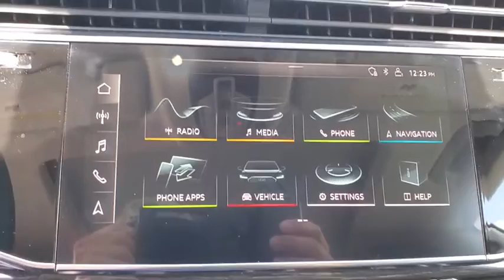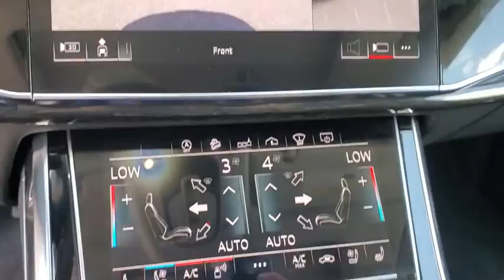2020 Audi Q8 Clearwater, Tampa, St. Petersburg, Palm Harbor, Largo, FL LD009269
2020 Audi Q8 55 Premium - Stock#: LD009269 - VIN#: WA1FVAF19LD009269

Audi Clearwater
18940 US Hwy 19

2020 Audi Q8 55 Premium
Axle Ratio: TBA|Heated Front Bucket Seats|Leather Seating Surfaces|Radio: Audi MMI Navigation Plus w/Touch Response|Steering wheel mounted audio controls|Telescoping steering wheel|Tilt steering wheel|Traction control|Trip computer|Turn signal indicator mirrors|Variably intermittent wipers|Auto-dimming Rear-View mirror|10 Speakers|Compass|AM/FM radio: SiriusXM|Exterior Parking Camera Rear|Auto High-beam Headlights|Emergency communication system: Audi connect CARE, PRIME & PLUS|4-Wheel Disc Brakes|Air Conditioning|Electronic Stability Control|Front Bucket Seats|Front Center Armrest|Leather Shift Knob|Navigation System|Power Liftgate|Spoiler|Tachometer|ABS brakes|Adaptive suspension|Adjustable head restraints: driver and passenger w/tilt|Alloy wheels|Automatic temperature control|Brake assist|Bumpers: body-color|Delay-off headlights|Driver door bin|Driver vanity mirror|Dual front impact airbags|Dual front side impact airbags|Four wheel independent suspension|Front anti-roll bar|Front dual zone A/C|Front fog lights|Front reading lights|Fully automatic headlights|Garage door transmitter: HomeLink|Genuine wood door panel insert|Heated door mirrors|Heated front seats|Illuminated entry|Leather steering wheel|Low tire pressure warning|Memory seat|Occupant sensing airbag|Outside temperature display|Overhead airbag|Panic alarm|Passenger door bin|Passenger vanity mirror|Power door mirrors|Power driver seat|Power moonroof|Power passenger seat|Power steering|Power windows|Radio data system|Rain sensing wipers|Rear air conditioning|Rear anti-roll bar|Rear fog lights|Rear reading lights|Rear seat center armrest|Rear window defroster|Rear window wiper|Remote keyless entry|Roof rack: rails only|Security system|Speed control|Speed-sensing steering|Split folding rear seat|Steering wheel memory